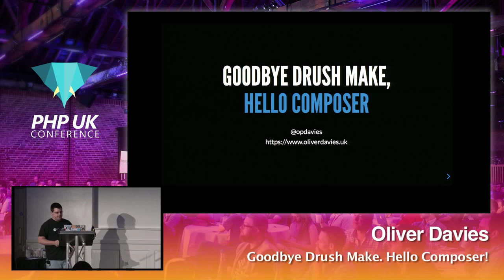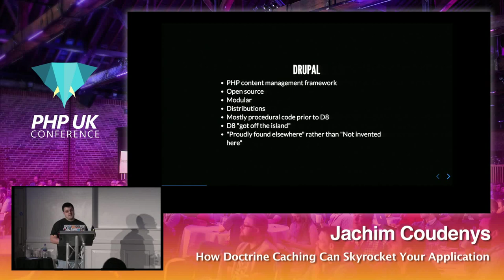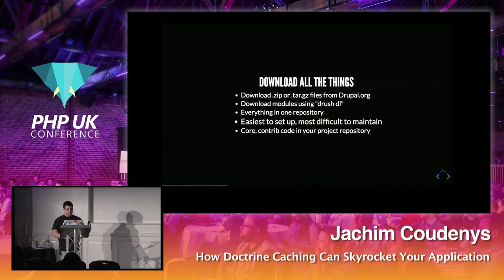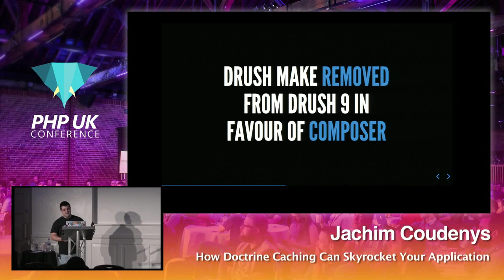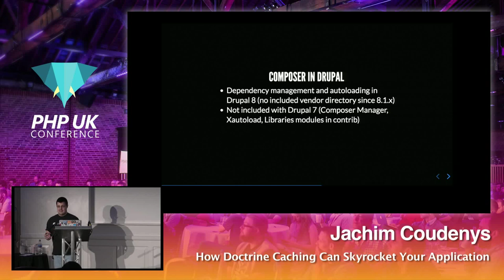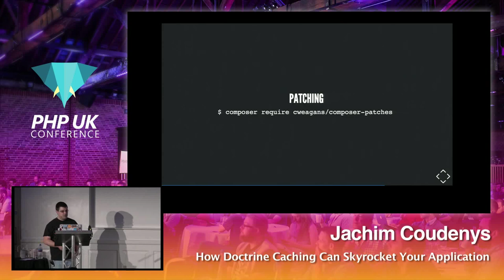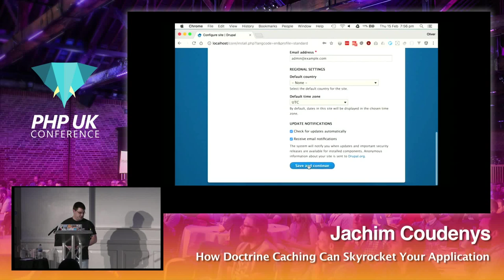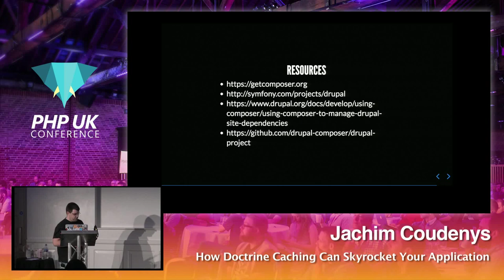PHP UK Conference 2018 - Oliver Davies - Goodbye Drush Make. Hello Composer!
One of the main outcomes of Drupal 8 was "getting off the island" with third-party code included in core and adopting modern best practices from the wider PHP ecosystem - including Composer, PHP's dependency manager. Included to manage core's dependencies, it has also gained traction in the contrib space with the creation of the Drupal Composer project, and the Drupal Packagist and now native endpoints on Drupal.org exposing contrib project metadata. In this session, we'll learn how to fully manage a Drupal 7 or Drupal 8 website including contributed modules and themes and external libraries with Composer.